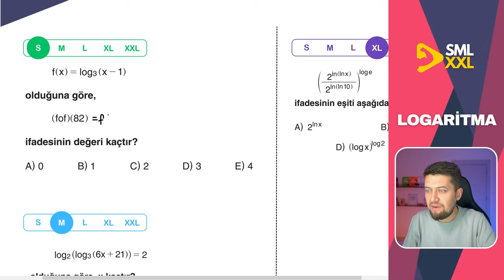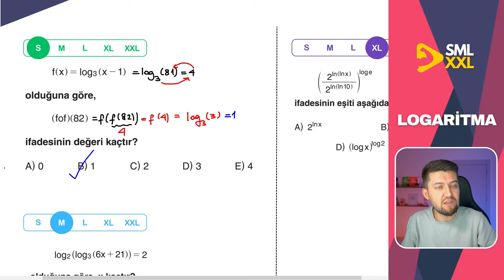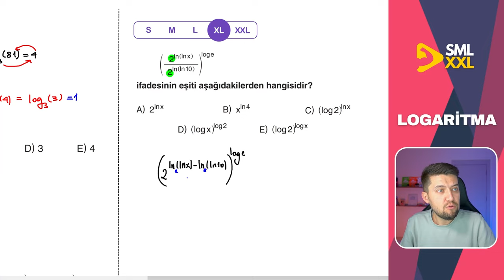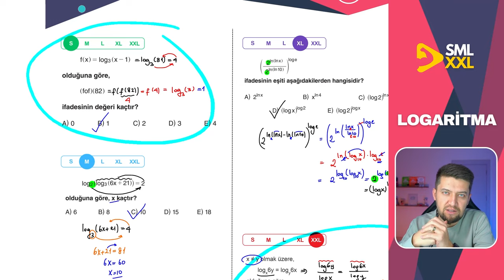SML - XL - XXL | LOGARİTMA Soru Çözümü | Kolaydan ZORA 🚀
ayt matematik konularından "LOGARİTMA" konusundan toplamda 5 adet kolaydan zora sıralanmış soru çözümü yapıyoruz. Small Medium Large X-Large ve XX-Large sorularla düzey düzey tüm zorlukları tadacaksın. Hemen altta da ücretsiz PDF indirebileceğin bi tane link var. Onun altında da kanalımda yaptığım birbirinden kaliteli içerikler var, ihtiyacın olur!

Başarılar Dilerim
Sml Hoca